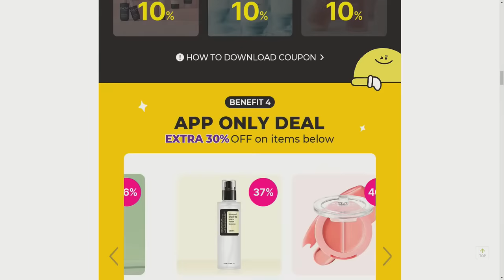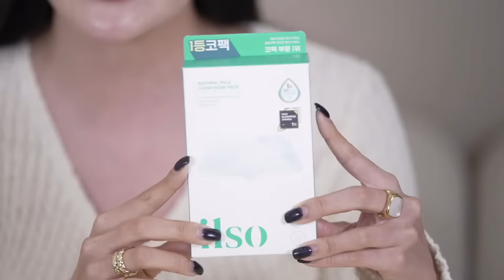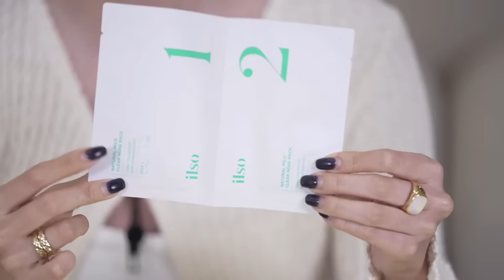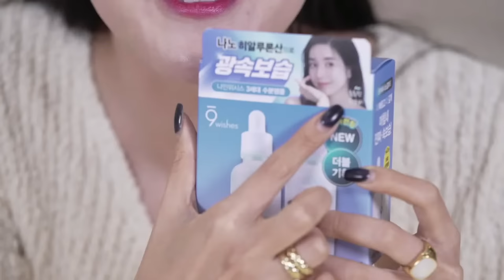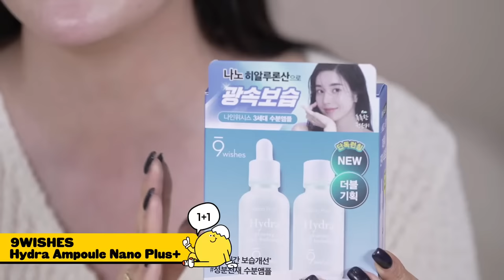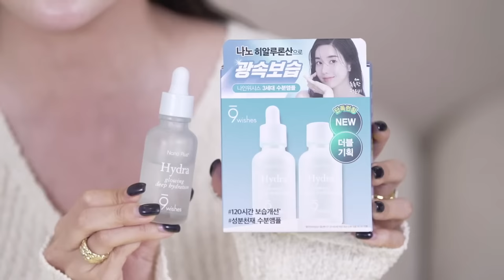OLIVE YOUNG RECS for Skincare, Mask, Body Care & More! Code for 🦄🖤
💚FEATURED PRODUCTS💚

HARUHARU WONDER Black Rice Hyaluronic Toner Free of Alcohol Fragrance